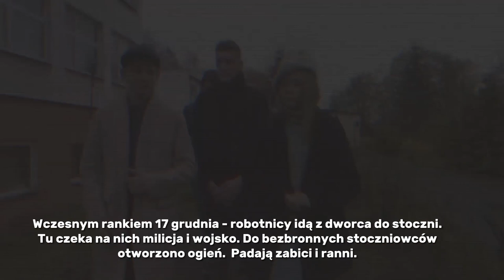PN 8 Region Północ - drużyna 50 --- Czarny czwartek